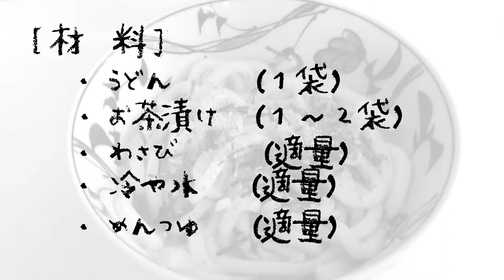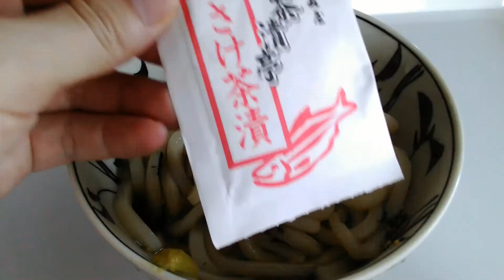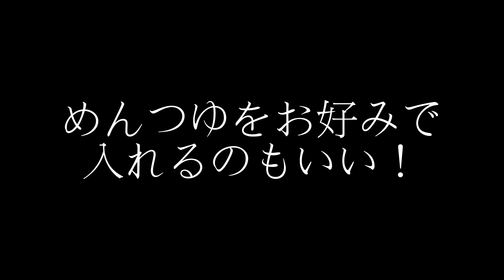お茶漬けをうどんにかける？ 冷やしうどん茶漬け 【だがしんのん】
簡単レシピで時短料理。
うどんを作る材料が無いときや手抜き料理としていいかも。
うどんもごはんも炭水化物、味は似たり寄ったりですね。
夏には涼しくてお勧めできます。